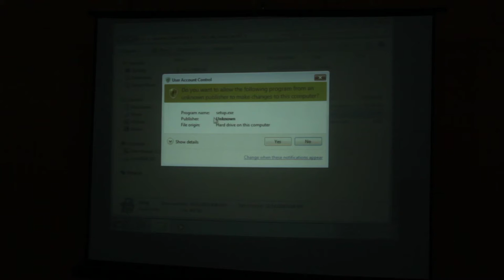First Trainers Training Day 1 Session 1 Part 8